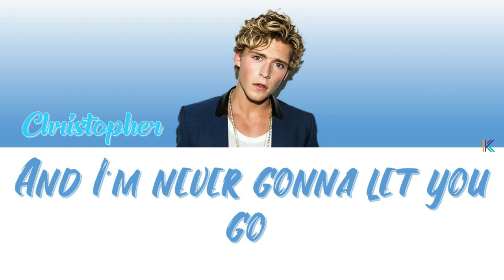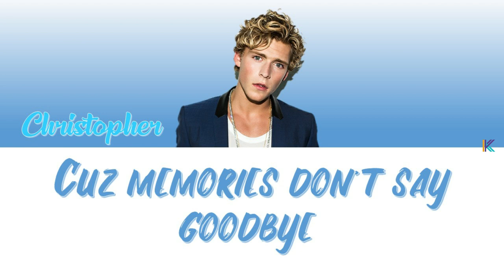Moments - 크리스토퍼 Christopher 열여덟의 순간 (At Eighteen) OST Part 1 Lyrics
Christopher - Moments
크리스토퍼 - Moments

Moment at Eighteen OST Part 1
At Eighteen OST Part 1
열여덟의 순간 OST Part.1

Lyrics 🎵

Please don’t say a word
Cuz they all have been said now
Like a journey coming to an end

You say
Let it run like the river
Wild and without a care
Just like the days,
we were young and fumbling

Everything fades away
Let it go by with a flow
Really wish I could stay,
but you know me

All the moments we shared
Are not going anywhere
Never quite understood it
when you told me

and I be right by your side
Cuz memories don’t say goodbye

you are always there with me
And I was always scared to face the truth

Now I’m still
Waiting right here for you
to hold you in my arms again

Everything fades away
Really wish I could stay, but you know me

Don’t go easy into the good night
A part of me always be with you
And I’m never gonna let you go
from my heart
Just close your eyes I’m by your side
Cause memories don’t say goodbye

Ooh everything fades away
Just go with the flow oh you know me

너만 너만 너만 Only You - 양다일 (Yang Da Il) 호텔 델루나 (Hotel Del Luna) OST Part.4 (Han/Rom/가사/Eng)

Yesterday - Sojung (Ladies' Code) 평일 오후 세시의 연인 (Love Affairs in the Afternoon) OST Part 2

Tonight - 이찬동 (Lee Chan Dong) 검색어를 입력하세요 WWW (Search: WWW) OST Part 8 (Han/Rom/가사)

너밖에 모르겠다 Only You - 이동욱 Lee Dong Wook 검법남녀2 (Investigation Couple 2) OST Part 5 (Han/Rom/Eng)

내일 (Tomorrow) - 최고은 (Choi Go Eun) 60일, 지정생존자 (Designated Survivor: 60 Days) OST Part 2 (Han/Rom/가사)

All About You (그대라는 시) – 태연 (Taeyeon) 호텔 델루나 (Hotel Del Luna) OST Part 3 (Han/Rom/가사)

나의 어깨에 기대어요 – 10cm 호텔 델루나 (Hotel Del Luna) OST Part 2 (Han/Rom/가사)

단 하나의 사랑 - 태사비애 (殆死悲愛) 태양의 계절 (A Place in the Sun) OST Part 2 (Han/Rom/가사)

A Day (Piano Ver.) - 라디 (Ra. D) 로봇이 아닙니다 (I Am Not a Robot) OST Part 2 (Han/Rom/가사)

조금 더 외로워지겠지 (I Get A Little Bit Lonely) – 김나영 (Kim Na Young) 검색어를 입력하세요 WWW (Search: WWW) OST Part 7 (Han/Rom/가사)

Fall in Luv – 헨리 (Henry) 신입사관 구해령 (Rookie Historian Goo Hae Ryung) OST Part 1 (Han/Rom/가사)

그 이유 – 이석훈 (Lee Seok Hoon) 검법남녀2 (Investigation Couple 2) OST Part 4 (Han/Rom/가사)

Another Day – 먼데이 키즈 (Monday Kiz) & 펀치 (Punch) 호텔 델루나 (Hotel Del Luna) OST Part 1 (Han/Rom/Eng/가사)

물거품 – 장혜진 (Jang Hye Jin) 평일 오후 세시의 연인 (Love Affairs in the Afternoon) OST Part 1

전하지 못할 말 – 전상근 (Jeon Sang Keun) 태양의 계절 (A Place in the Sun) OST Part 1

TV에서 보는 그대 모습은 (I Saw You on TV) – 이다희 (Lee Da Hee) 검색어를 입력하세요 WWW OST Part 6

My Hope – 차여울 (Cha Yeoul) 60일, 지정생존자 (Designated Survivor: 60 Days) OST Part 1